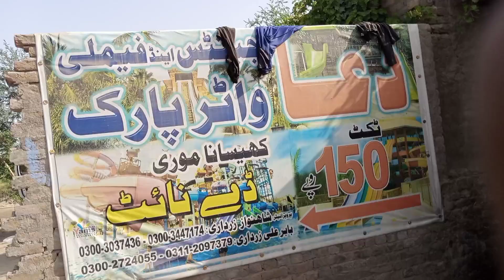Village Tubewell / Dua Water Park Kaisa na Mori😍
Village Tube well / Dua Water Park Kaisa na Mori😍

swimming
 tubewell swimming
Umair village vlogs
Village tubewell
village swimming
 tube well, tubewell village
tubewell boys
 Bathingswimming and jumping in tubewell water pool
swimming in village tubewell
 swimming in tubewell
 water pool
 swimming in tubewell